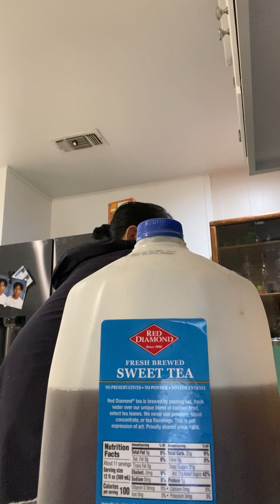Ang buhay ni ateng sa Texas part62